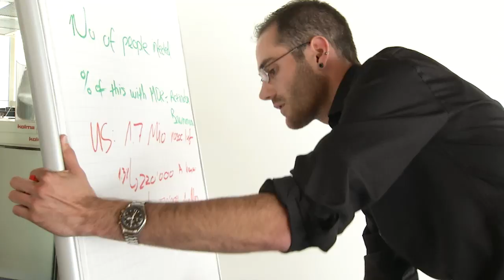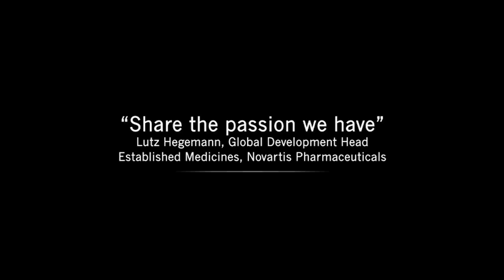Novartis International Biotechnology Leadership Camp 2013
Today's best young talent will soon be changing the world. Novartis International Biotechnology Leadership Camp (BioCamp) offers top university students the opportunity to apply their bright minds to the trends and challenges of the biotechnology and healthcare industry and think like entrepreneurs. The 2013 BioCamp welcomed 60 participants from 21 countries to Novartis Headquarters in Basel, Switzerland, from August 25 to August 28, 2013.

This year, the focus is biotechnology and the challenges facing scientists, researchers and entrepreneurs as they work to bring medicines to market that benefit patients.